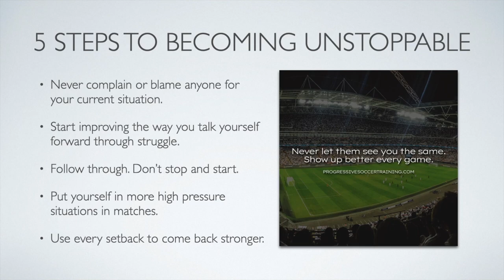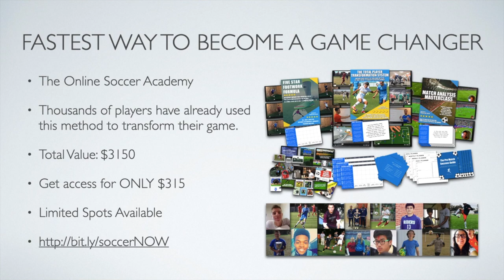5 soccer tips that CHANGED my game forever... (Part 4 of 4)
If you found this information valuable and you’re truly serious about turning yourself into a game changer and impact player.

This is the fastest method I have for transforming players into game changers.

The Online Soccer Academy

This program will identify all the problems holding you back from being the player you know you can be and help you improve every single aspect of your game. Your skills, fitness, and tactical intelligence will all be increased with this program.

We talked a lot about how important improving your mentality really is. You will not find another soccer trainer online who focuses more on improving the mental aspect of the game than me. This program will give you a massive boost to your mental toughness and confidence.

It takes the confusion out of training. With this program you will know exactly what to do each day to ensure you are getting better and training differently than average players.

With motivation and organization tools to keep you on track. It’s easy to follow and designed for players who already have busy soccer schedules and other commitments.

Your match performances will improve. Even after 1 week of using this program, coaches and teammates will notice a difference in the way you play.

Thousands of players have already used this method to transform their game.

Total value of everything included is $3150

You can get access for ONLY $315

But there are limited spots available because I offer personal coaching communication for every player involved. I can only handle so many players at one time.

If you want to make this season your best, I know this program works so I would regret not encouraging you to take action today. These methods worked for me and they’ve already helped players from all around the world.

If you don't have noticeably better skills, confidence, and performances after finishing this program, I'll refund your money. If you feel there's anything missing in the program, I'll work to add it for you. And I guarantee in 1 week you’ll already start to notice a difference in the way you play.

Daily training routines
Player transformation modules
Professional match analysis videos
Motivation and Organization tools
My personal whatsapp number (text access to me)
Lifetime access to content + upgrades

And I’ll give you $1150 in additional training resources absolutely FREE when you get started today.

To get more information about how The Online Soccer Academy can help you overcome any struggles you're currently having in soccer, click the link below this video.

- Coach Dylan

5 soccer tips that CHANGED my game forever... (Part 4 of 4)